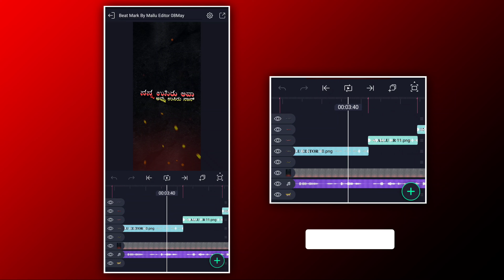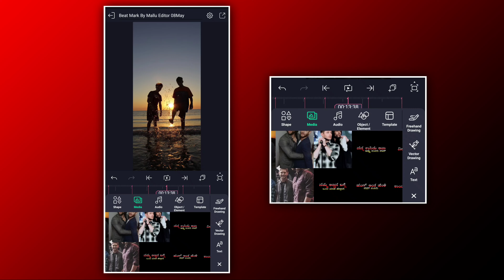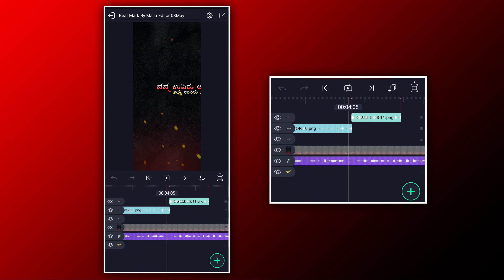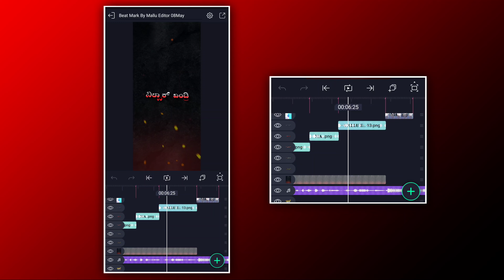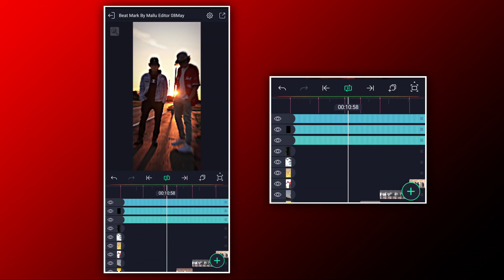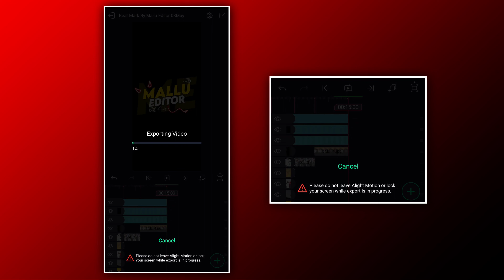Brothers Trending New Video Editing in Alight Motion Video Best Quality | 2023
✍︎𝗞𝗘𝗘𝗣 𝗟𝗢𝗩𝗜𝗡𝗚.
✍︎𝗞𝗘𝗘𝗣 𝗦𝗨𝗣𝗣𝗢𝗥𝗧𝗜𝗡𝗚.